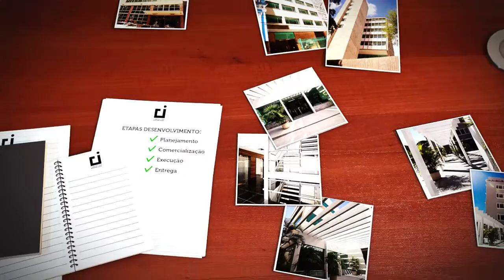VIDEO EMPRESARIAL BENFICA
This is an archviz walkthrough, of Empresarial Benfica Building.

Script, modeling, direction, animation and pos-production: Gustavo Visconti
Logotype: Vitor Farias
locution: Richard Mattos